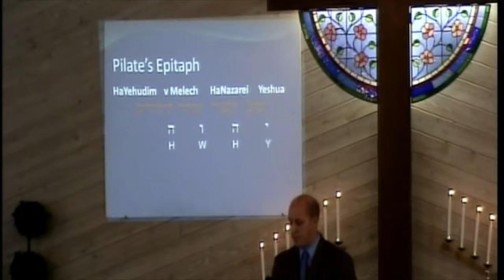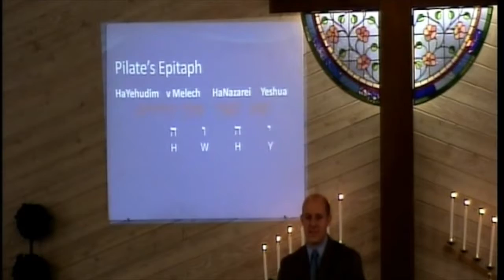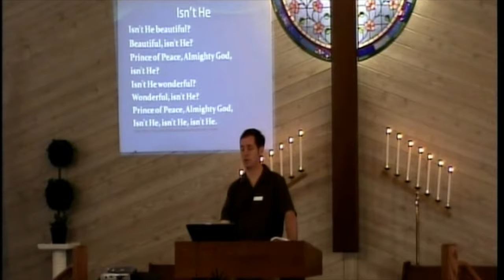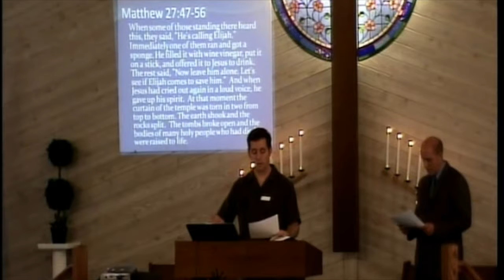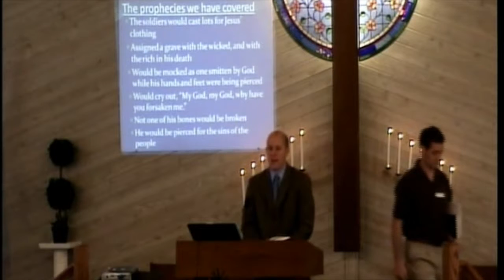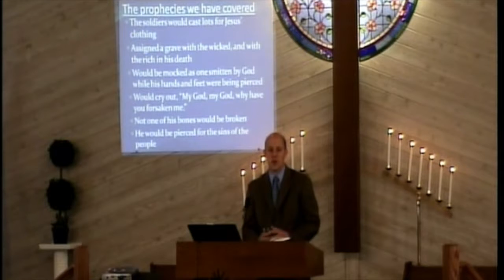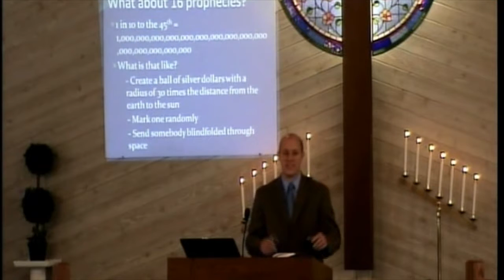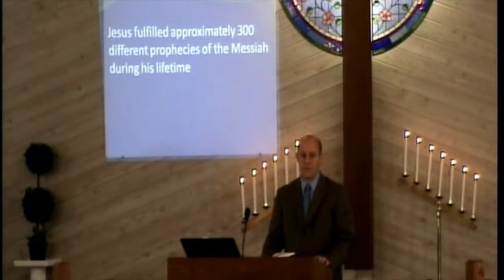Jesus as the Fulfillment of Biblical Prophecy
God declares in Isaiah 46:10 that he alone declares the end from the beginning and from ancient times things that have yet come to pass. This is because he inhabits eternity as Isaiah 57:15 says.

There are hundreds, if not thousands, of these specific prophecies in the Old Testament related to the birth, life, death and resurrection of the Messiah.

The New Testament details how Jesus fulfilled each and every one of these prophecies related to his first coming and how he will fulfill the prophecies related to the second coming.

This video details some of these prophecies.

Playlist links